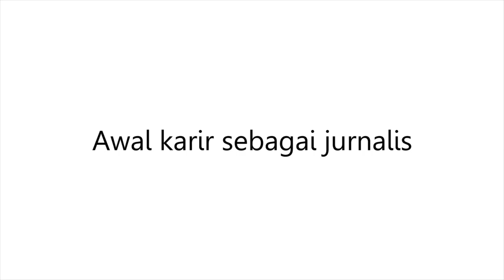Najwa Shihab di Ulang Tahun IRadio ke-14 Makin Berkelas di 14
Presenter Mata Najwa, Najwa Shihab hadir untuk ngobrol bersama penyiar Masih Sore Sore Kamal dan VJ Feli pada ulang tahun IRadio ke-14 dengan tema Makin Berkelas di 14.